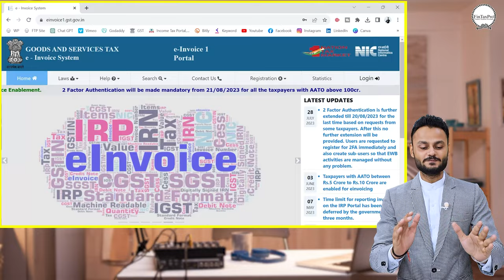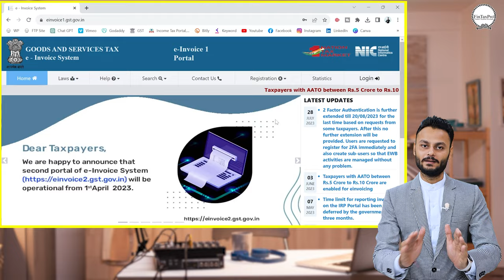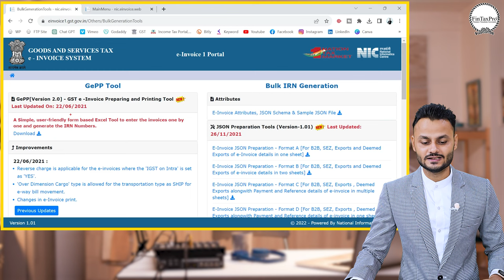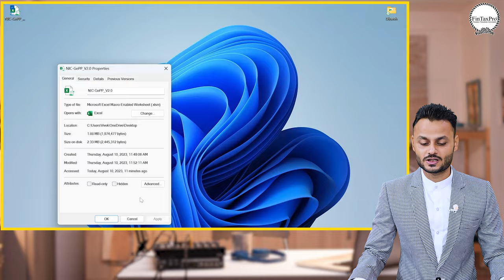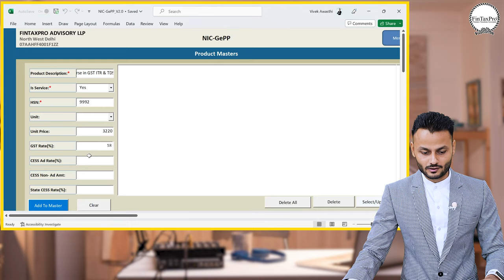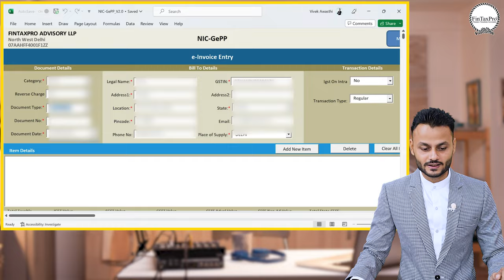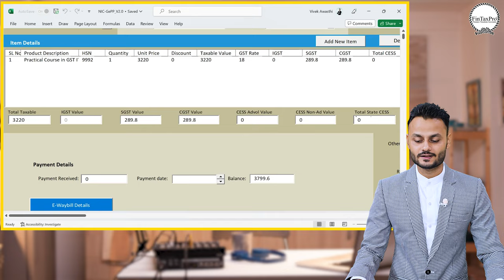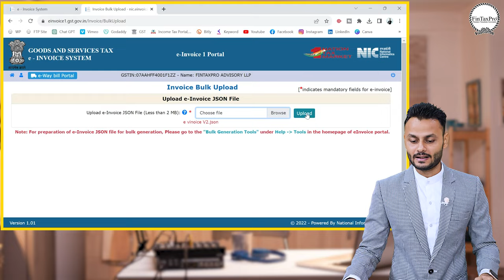Generate e-Invoice for Free using GePP Tool | Step-by-Step Tutorial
Learn how to effortlessly generate e-invoices for free using the GePP Tool in this comprehensive step-by-step tutorial. E-invoicing has never been easier! Whether you're a business owner or an individual, understanding the process of creating e-invoices is crucial in today's digital landscape. In this video, we walk you through the entire process from start to finish, ensuring you have a clear grasp of each step. Say goodbye to manual invoicing hassles and embrace the convenience of e-invoicing with GePP Tool. Watch now and streamline your invoicing process today!

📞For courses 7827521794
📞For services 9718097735